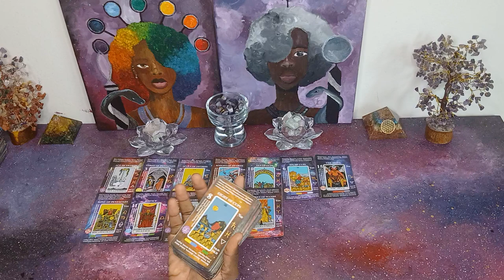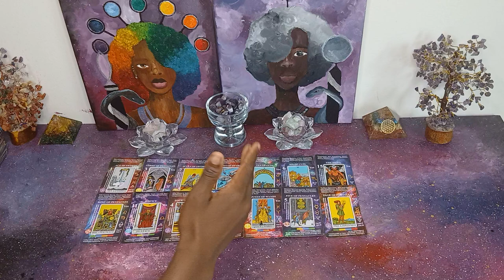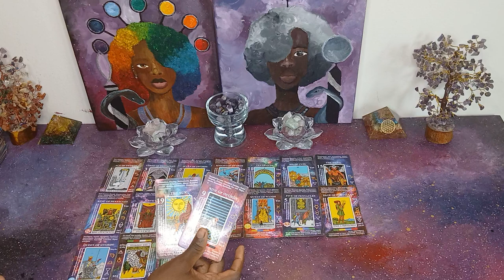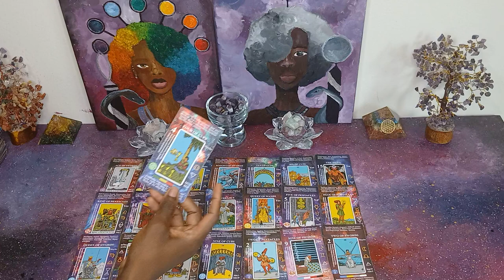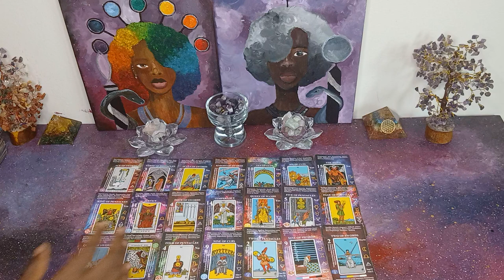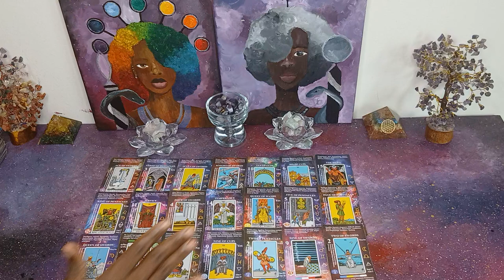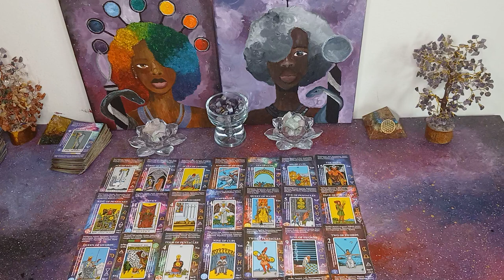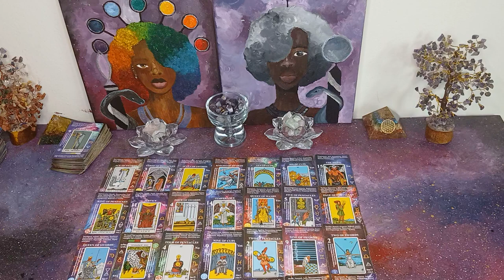This Woman is Ordering A Hit on Another out of Jealousy + Ultimate Fulfillment